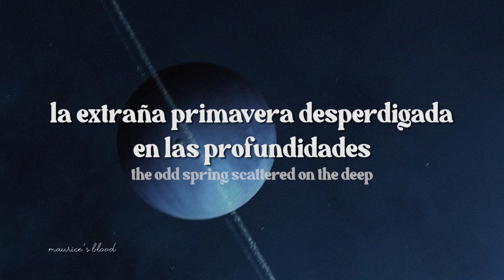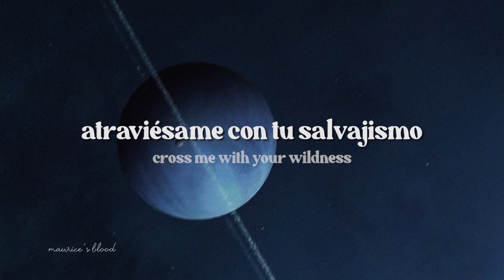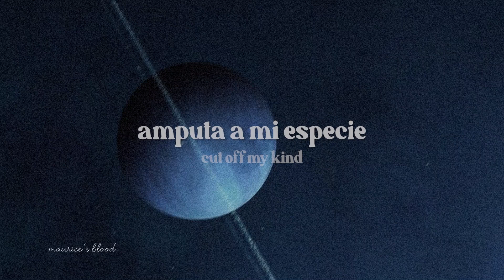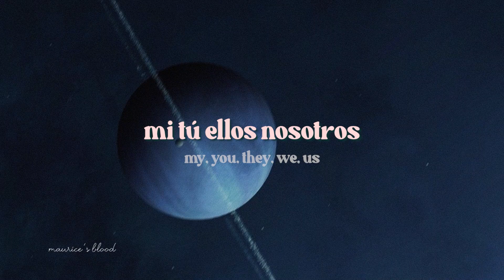Uranus - Sufjan Stevens (Sub Español // Lyrics)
Canción: Uranus - Sufjan Stevens, Bryce Dessner, Nico Muhly & James McAlister
*Información*

*Aclaraciones*
Esta canción pertenece al disco colaborativo de "Planetarium" el cual fue lanzado oficialmente en el 2017 aunque su composición fue bastante anterior. En la canción hace claras referencias a la Mitología Griega/Romana, pues cada cuerpo celeste que se nombra el álbum suele referirse a su respectivo personaje de la mitología, al mismo tiempo que hace metáforas a los astros en sí, como por ejemplo en la canción "Neptune". Por consecuente, el personaje que se podría decir que es principal en esta canción es Urano, padre de Saturno, el titán de la bóveda celeste (el cielo).
0:21 - Cuando dice "castrado por su hijo" se refiere al mito de Cronos (Saturno), que castra a su padre (Urano). Esto provoca que se fertilice el mar con la sangre y gracias al roce de la espuma se engendra Venus (afrodita).
0:31 - "Afrodesia" es un nombre referente a Afrodita (Venus), diosa de la belleza y el amor.
1:01 - Posiblemente se refiere a Gea.